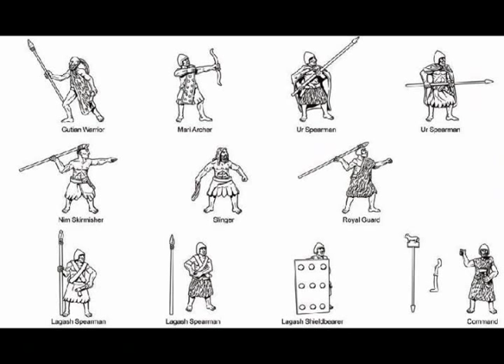Ancient Music - Harp Piece (B)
Ancient Sumerians/Egyptians/Greeks -- a reconstruction of the few fragments of actual music that survived the ancient world, played on period instruments.
Ancient music is music that developed in literate cultures, replacing prehistoric music. Ancient music refers to the various musical systems that were developed across various geographical regions such as Mesopotamia, Egypt, Persia, India, China, Greece and Rome. Ancient music is designated by the characterization of the basic audible tones and scales. It may have been transmitted through oral or written systems.
Among the Hurrian texts from Ugarit are some of the oldest known instances of written music, dating from c.1400 BC. A reconstructed hymn is replayed at the Urkesh webpage. Kilmer's tentative decipherment of the cuneiform tablets from Ugarit indicate that the simultaneous sounding of different pitches may have been practiced very early, perhaps by 2000 BCE.
Ancient Greek musicians developed their own robust system of musical notation. The system was not widely used among Greek musicians, but nonetheless a modest corpus of notated music remains from Ancient Greece and Rome. The epics of Homer were originally sung with instrumental accompaniment, but no notated melodies from Homer are known. Several complete songs exist in ancient Greek musical notation. The Seikilos epitaph is the oldest surviving complete musical composition from the Greek tradition or from any tradition. Three complete hymns by Mesomedes of Crete (2nd century CE) exist in manuscript. In addition, many fragments of Greek music are extant, including fragments from tragedy, among them a choral song by Euripides for his Orestes and an instrumental intermezzo from Sophocles' Ajax. Romans did not have their own system of musical notation, but a few Romans apparently learned the Greek system. A line from Terence's Hecyra was set to music and possibly notated by his composer Flaccus.[citation needed]
It has always been known that some ancient music was not strictly monophonic.[citation needed] Some fragments of Greek music, such as the Orestes fragment, clearly call for more than one note to be sounded at the same time. Greek sources occasionally refer to the technique of playing more than one note at the same time. In addition, double pipes, such as used by the Greeks and Persians, and ancient bagpipes, as well as a review of ancient drawings on vases and walls, etc., and ancient writings (such as in Aristotle, Problems, Book XIX.12) which described musical techniques of the time, all indicate harmony existed. One pipe in the aulos pairs (double flutes) may have served as a drone or "keynote," while the other played melodic passages.
Although music existed in prehistoric Egypt, the evidence for it becomes secure only in the historical (or "dynastic" or "pharaonic") period--after 3100 BCE. Music formed an important part of Egyptian life, and musicians occupied a variety of positions in Egyptian society. Music found its way into many contexts in Egypt: temples, palaces, workshops, farms, battlefields and the tomb. Music was an integral part of religious worship in ancient Egypt, so it is not surprising that there were gods specifically associated with music, such as Hathor and Bes (both were also associated with dance, fertility and childbirth).